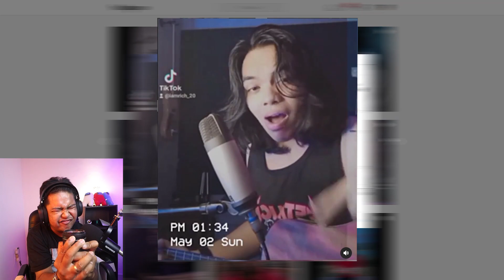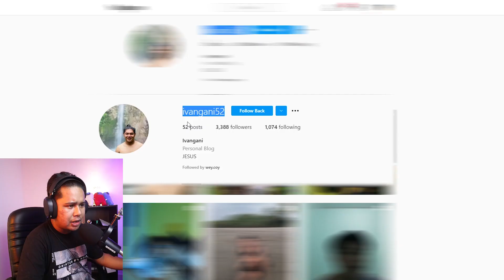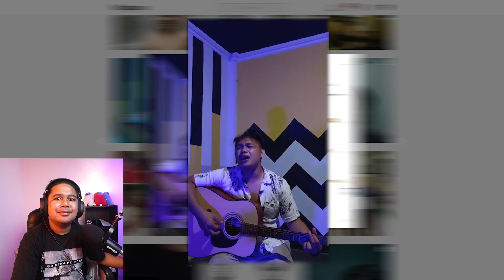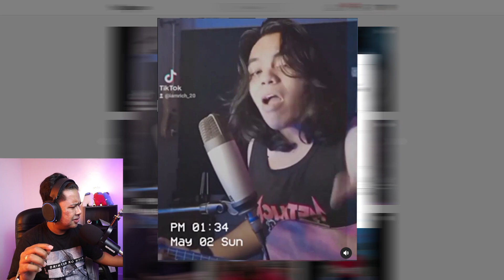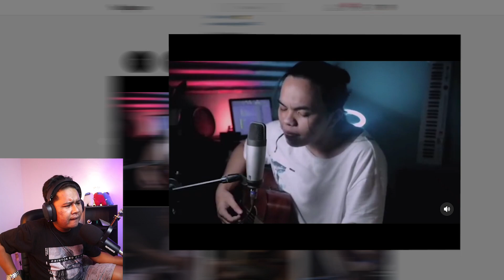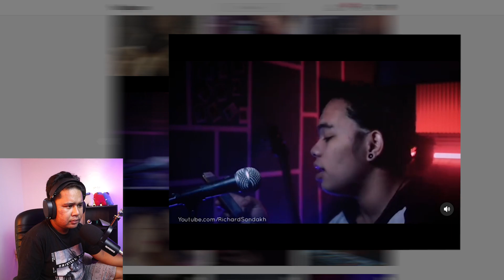PENYANYI MANADO BER-SKILL TINGGI !!!